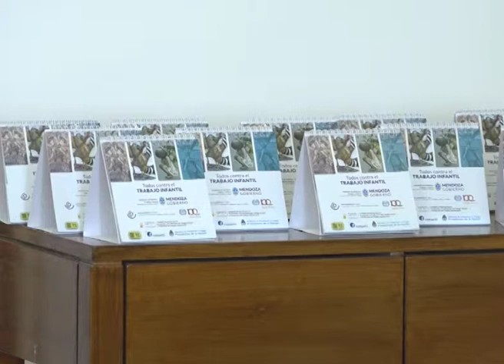NO AL TRABAJO INFANTIL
El Delegado de la Organización Internacional del Trabajo y el Subsecretario de Trabajo del Gobierno de Mendoza firmaron un convenio para lanzar un programa modelo en tres provincias argentinas, en la que está incluída Mendoza.